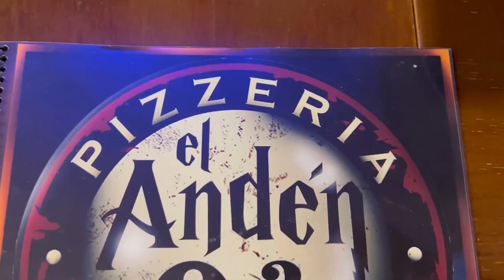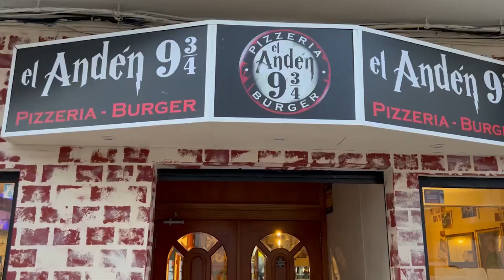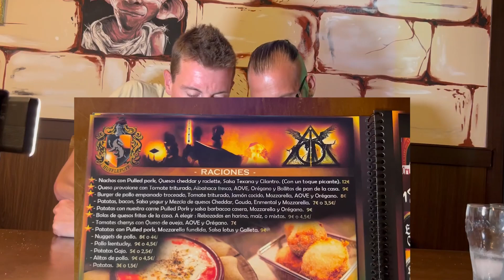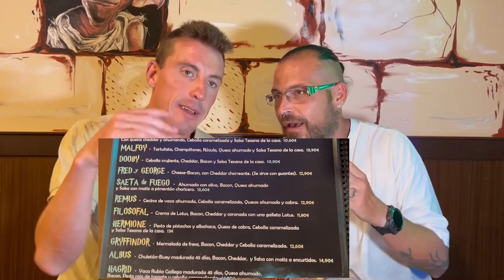Que se COME en el local de HARRY POTTER (es mágico 🧙‍♂️)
Espero que disfrutéis el video , apoyadlo con un like  y compartilo con vuestros amigos , GRACIAS disfrutad del video!!😊